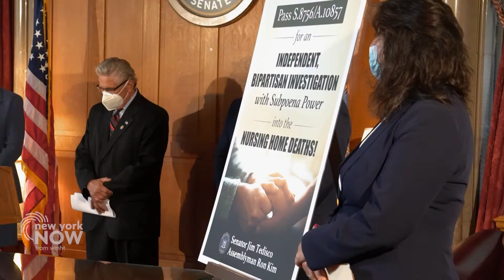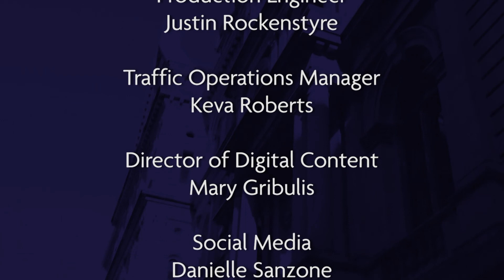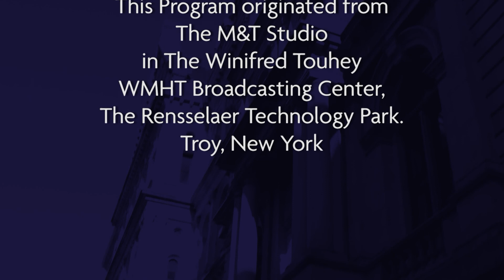Full Episode: The DNC, Jamaal Bowman, Assm. Ed Ra, Census Scramble | New York NOW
On this week's edition of New York NOW: Gov. Andrew Cuomo speaks at the Democratic National Convention and announces a new book, while lawmakers push for a new probe into COVID-19 and nursing homes. Bernadette Hogan from the New York Post joins us to discuss.

Jamaal Bowman sent shockwaves through the Democratic party when he defeated three-decade Rep. Eliot Engel in a primary this year. He joins us to discuss his win, the future of the party, and more.

Assemblyman Edward Ra, R-Nassau, is the top tanking Republican involved in budget negotiations in the Assembly. He's with us to talk about New York's fiscal crisis, and what the state can do.

And more than a third of households in New York still haven't filled out this year's census. Jeff Behler, the New York regional director of the U.S. Census Bureau, has analysis.